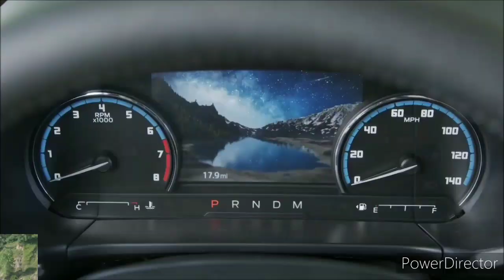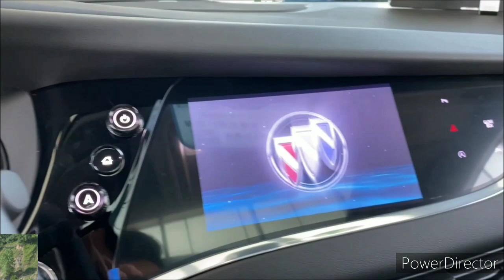2021 Ford Bronco Sport vs 2021 Buick Enclave Comparison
2021 Ford Bronco Sport vs 2021 Buick Enclave Comparison.

The 2021 Ford Bronco Sport is the baby brother of the all-new, off-road-ready Bronco SUV, and a viable alternative to Jeep's smaller models. With a boxy design that's both cool and cute plus numerous innovative features, the Ford ute is poised to be popular. Every model comes with all-wheel drive, a host of driver assists, and a spacious cabin. For once, the Sport moniker is put to good use, because the little Bronco has enough interior space to carry two mountain bikes, as well as a configurable cargo area that transforms into a mobile basecamp. Most models will be a perfect companion for those buyers with "active lifestyles." But the Bronco Sport also has capabilities that make it worthy of sharing one of the Blue Oval's most storied SUV nameplates.

The Bronco Sport is an all-new model that's intended to serve as a smaller alternative to the larger Bronco. Ford says the Bronco Sport will hit dealerships late this year.

The Bronco Sport rides on the same platform that underpins the compact Escape crossover, and every model has all-wheel drive. A 181-hp, turbocharged 1.5-liter three-cylinder is the base engine, but a 245-hp turbo 2.0-liter four-cylinder is also available. Both pair with an eight-speed automatic transmission, but the more powerful engine brings steering-wheel-mounted paddle shifters and upgraded cooling components. The Bronco Sport can also tow between 2000 and 2200 pounds.

Buyers who see a BMW or a Mercedes-Benz as too flashy may find a more low-key—but also lower grade—version of luxury in the 2021 Buick Enclave SUV. With three spacious rows of seats, the Enclave is also a good choice for growing families. It is mechanically related to the Chevrolet Traverse and uses the same 3.6-liter V-6 and nine-speed automatic transmission as its bow-tie-clad cousin. Performance is agreeable, and the Enclave delivers a creamy ride and a quiet cabin. The Enclave's downfall is its down-market interior materials, which don't differentiate it enough from the cheaper, non-luxury Traverse trims. And the Enclave's lack of refinement is obvious when it's parked next to comparable Audis, Lincolns, and Volvos—then again, its starting price is thousands less than those luxury models.

Buick's three-row family SUV rolls over to 2021 with only a few tweaks. Premium and Avenir models now come standard with power-adjustable lumbar support for the front seats and a massage feature, while the air ionizer is no longer available. Those two top models also receive a formerly optional package of driver-assistance features—including automated emergency braking and lane-keeping assist—as standard.